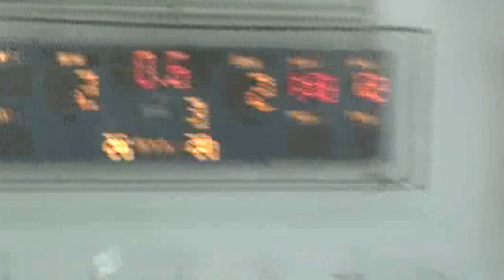Millard North Hockey vs Lincoln; MN 3 Lincoln 2 Highlight Film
0.6 Seconds left in the game and the team found a way to win.  Propelled by Cole Goodwater's hat trick the team dug deep to come away with the win in the last game of the regular season.